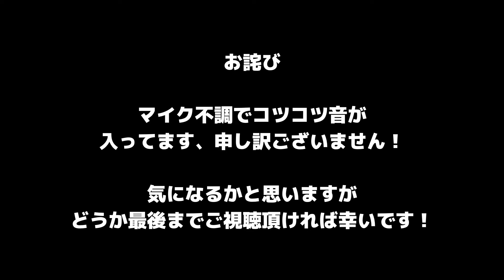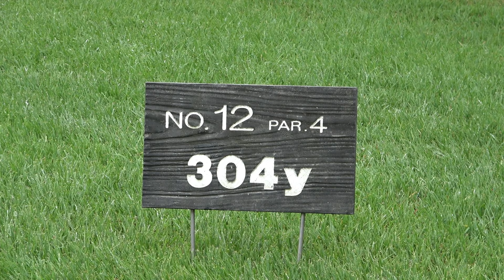【ゴルフラウンド】初めての山岳コース。勉強なりやっす！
普通の家族の普通の家族動画です🤗
家族以外も多々出演します！
趣味のゴルフや何気ない日常を配信致します🙇‍♂️
・ゆう ガチでプロゴルファー目指してます！
    目指すのは勝手なので果たして有言実行なるか！！

・りぃ 100切りに挑戦中！！がんばるどん！！

・あいる 今のところゴルフそんな興味なし笑

・るか ゴルフボールお触り中！！！

遊びも、仕事も、ゴルフも全力疾走中！！
止まることを知らない仲宗根家
応援しまくってちょーだい！

～家族のゴルフ記録～

2019年2月ゴルフ開始
・有名ゴルフレッスンに速攻通う
・1ヶ月で100切り達成
・半年目で80切り達成
・1年で80切り達成
・2021年現在ベスト76 アベ90

2019年4月ゴルフ開始
・ゆうのレッスンの経験を生かし初ラウンド112
・ドライバーの飛距離がキャリー200前後
・このまま急成長すると思いきや2019年5月、次女るかの妊娠が発覚❤️
・2020年、産後クラブを久々に触るが、骨盤の歪みや、身体の変化により何もかもが上手くいがず飛距離もガクンと落ちる。
・それから2021年2月までクラブを触る事がなかったが、ゆうの押しにより2021年3月より再開を決意

👧あいる
・現在4歳
・3歳でゴルフラウンドデビュー
・飽き性なのか練習してもすぐ辞める笑
・りぃが再開するにあたって少しずつやらせようとする父

👶るか
・現在1歳
・ゴルフボールをそろそろ触らせてみようとする父

子供に強制する気は全くありませんが
将来有名ゴルファーになってくれたら良いなと思って今は緩く楽しく教えて行くつもりです。
至らない点も多々あると思いますが暖かい目で
ご視聴下さい。
ゴルフじゃなくても1つの事で良いので真剣に何かに取り組める子供に育ってほしーなと思う父です。